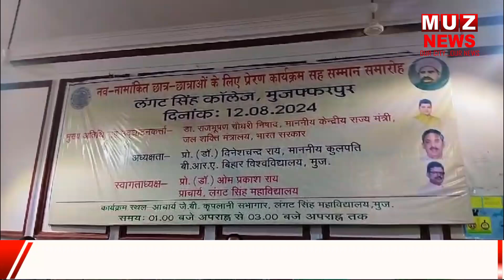मुजफ्फरपुर: लंगट सिंह कॉलेज में वोकेशनल पाठ्यक्रमों के लिए प्रेरण सत्र का हुआ आयोजन